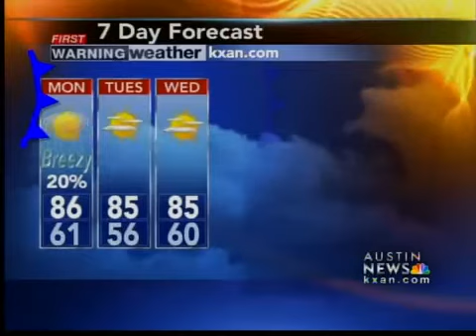Sunday night weather: 10p